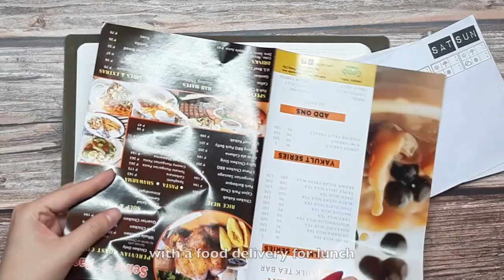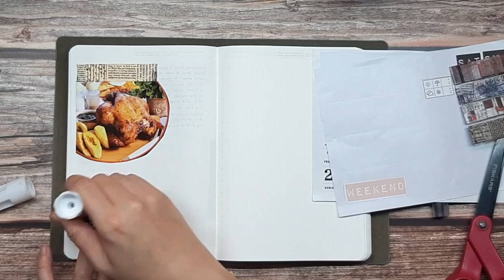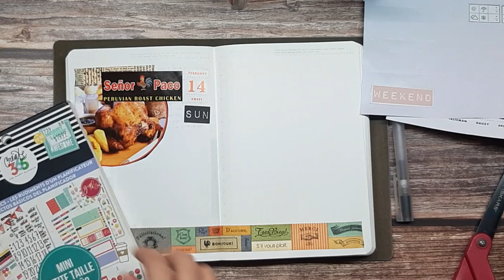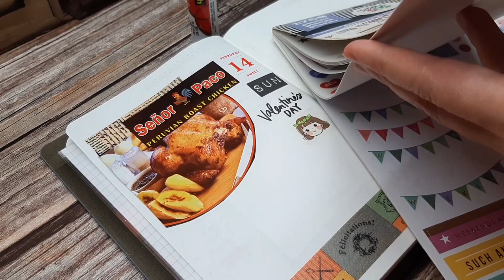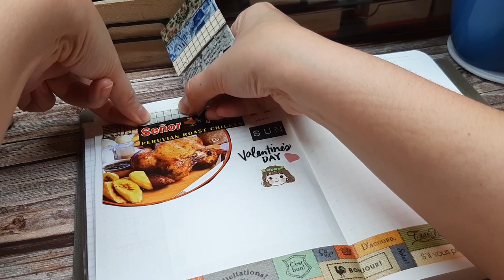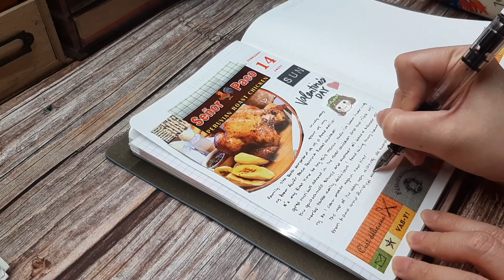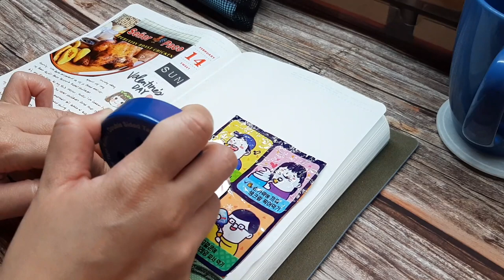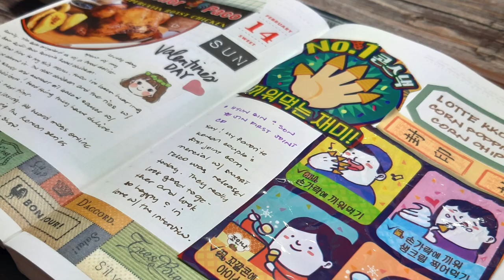Journal With Me No. 21 ✍🏻| Daily Journal | Stalogy 365 B6 Size | Memory Keeping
Join me as I create a fun daily journal spread using my B6 size Stalogy 365 notebook, which I'm using for memory keeping and journaling.

Stalogy 365 Days Note (B6 size)
Create 365 Me & my BIG ideas Planner Basics Sticker Value Pack - The Happy Planner
TWSBI ECO Fountain Pen White EF Nib
J. Herbin Fountain Pen Ink - 10 ml Bottled - Lie de The
Kuretake ZIG FUDEBIYORI Brush Pens 12 colors set